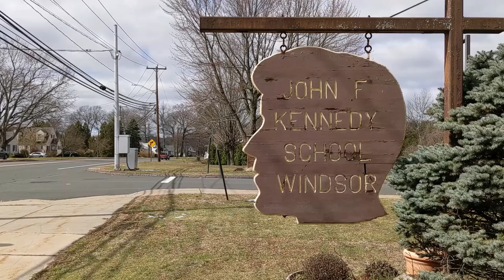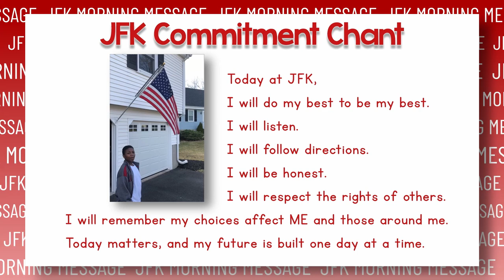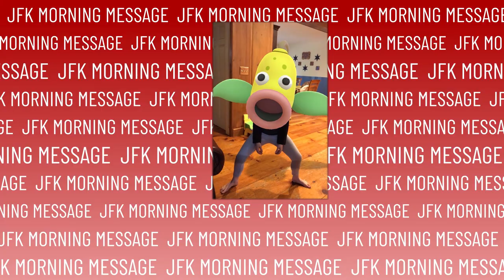JFK Morning Announcements for May 18, 2020